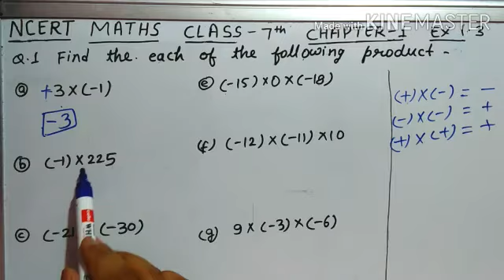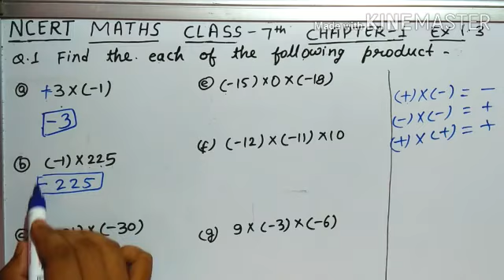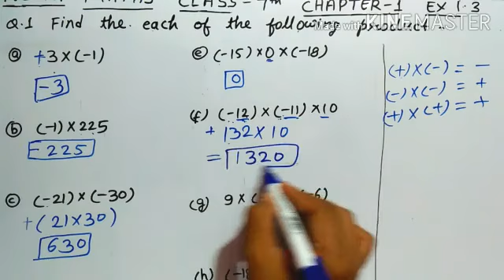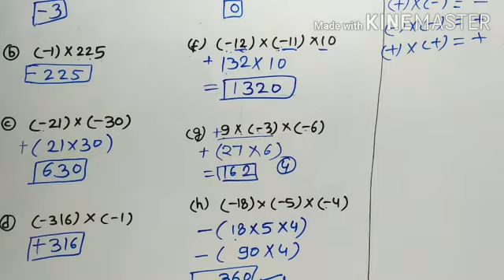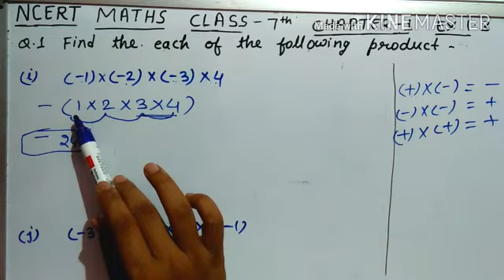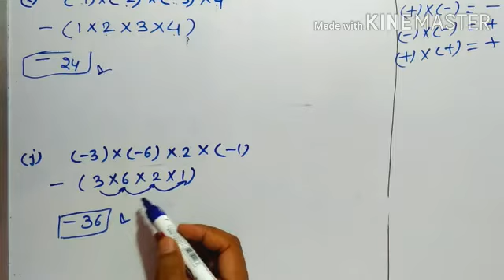Ncert maths class 7th chapter 1 exercise 1.3 Q. 1 solution | AYODHYA CLASSES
Hello learners...
In this video you will learn how to multiply integers.
In this video i tried to cover all concepts of multiplication that will helps you alot.